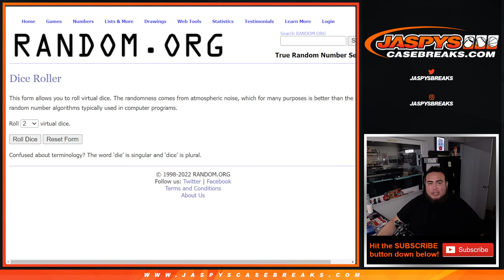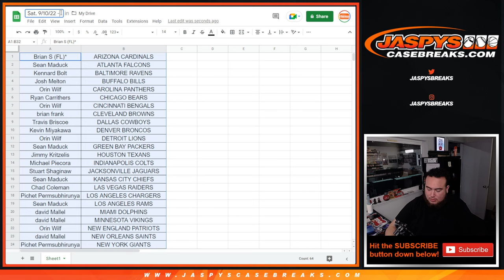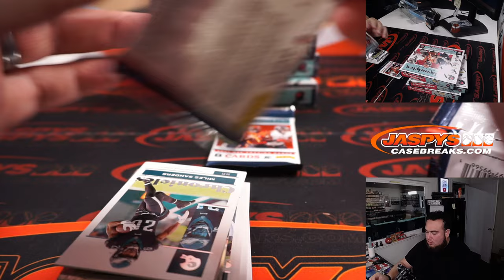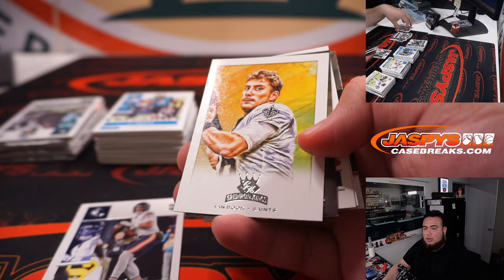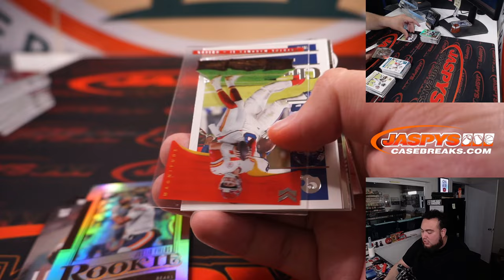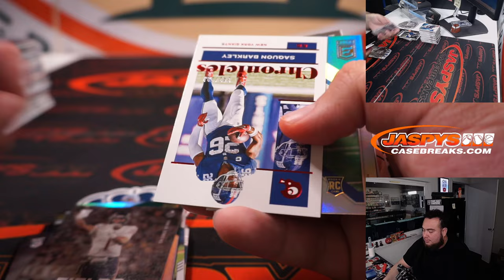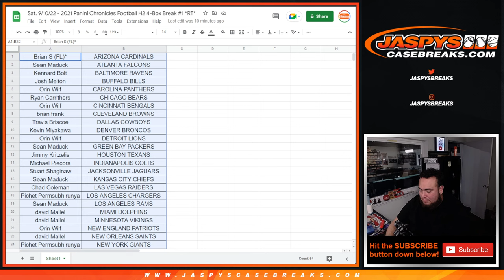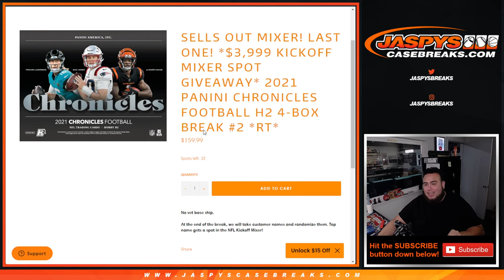Sat. 9/10/22 - 2021 Panini Chronicles Football H2 4-Box Break #1 *RT*